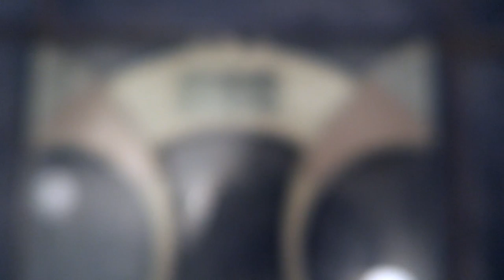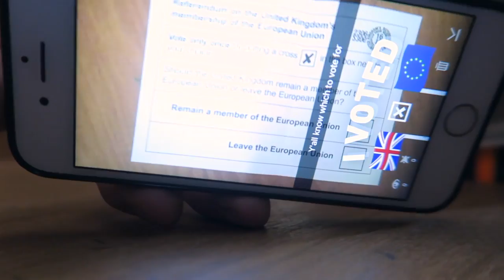Supplements on a cut | 10 weeks out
Arnold Classic Prep Episode 7